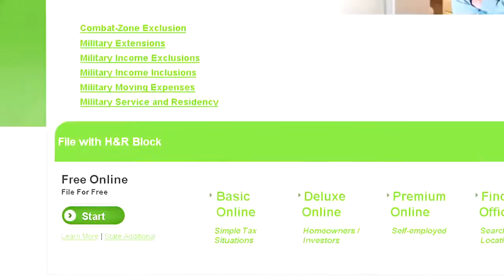USS Spruance Responds to Distress Call